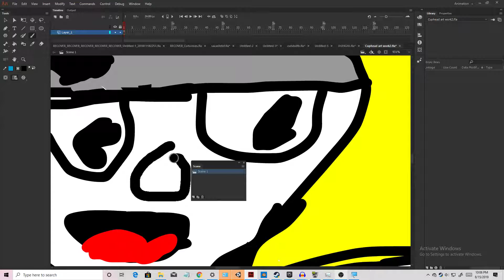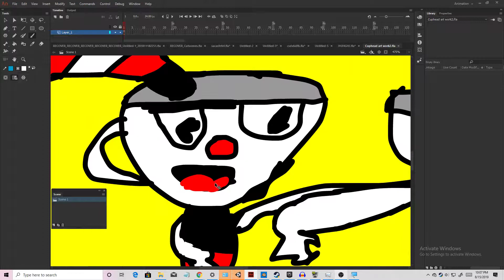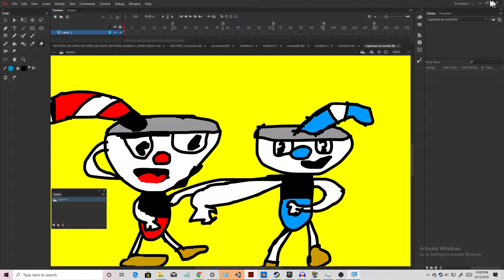How to Draw Cuphead and Mugman With a Mouse on PC! Fixing Issues 365 DAYS LATER 1 Year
OS: Windows 10 pro
GPU: NVIDIA Geforce RTX 2060 6GB
CPU: Intel® Core™ i9-8950HK Processor
Display: 1920x1080
Capture Card: AVerMedia - Live Gamer Portable 2 Plus